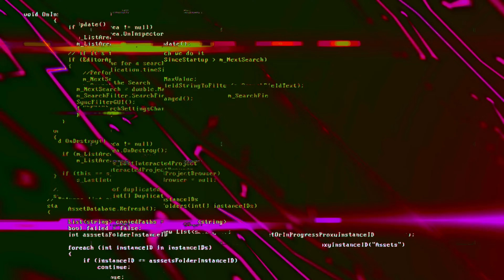【対談】小川泰平vs万年蘭(後編) 私がクス〇をやめられた理由！【小川泰平の事件考察室】# 664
【対談】
小川泰平vs万年蘭(後編)
私がクス〇をやめられた理由！

【対談】小川泰平vs万年蘭(前編) 薬物で逮捕歴２回！ 刑務所での生活は？ 実は祖父があの有名人です！